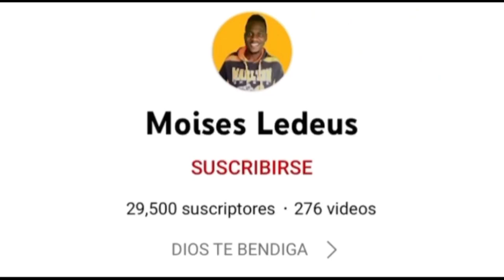TORNEO DE GISOS EPICO MAS DE 10 GUISOS UNA UNA PASADA - Moises Ledesus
Hola queridos hoy hechamos un monton de guiso , perdi 2 se me cerro 1 y volamos mas de 10 chichiguas , epica tarse espero lea guste este video!